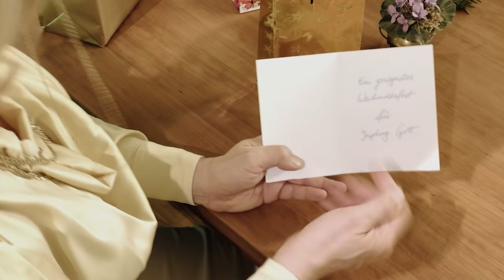Unboxing - Christmas Surprise Edition | Götter wie wir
Inge und Renate Gott haben einige Weihnachtsgeschenke erhalten. Allerdings wurden diese anonym abgegeben, was die göttlichen Damen äußerst misstrauisch werden lässt. Zeit für ein Unboxing Video in der Christmas Edition. Wenn da mal nicht die eine oder andere Überraschung lauert...

Ein Video von Carsten Strauch, Rainer Ewerrien, Piotr J. Lewandowski und Nina Werth.

Die "Götter wie wir" DVD gibt es unter diesem
Oder als VOD bei Amazon Prime Video

Mein Equipment:
Kamera - iPhone X
Gimbal - DJI Osmo Mobile
Drohne - DJI Magic Air
Mikrofone - Rode smartLav+
Rode VideoMicro
Zeichentablett - Wacom Cintiq Pro 16
Als Amazon-Partner verdiene ich an qualifizierten Verkäufen.
Der Gesamtpreis erhöht sich dadurch nicht.